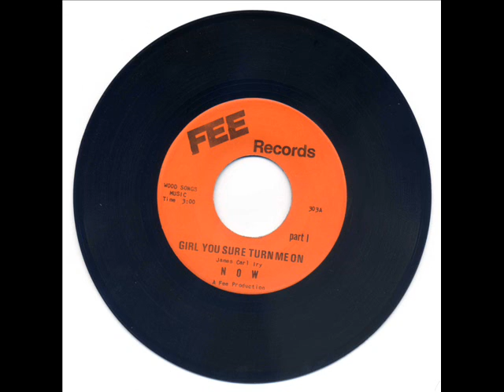NOW-Girl you sure turn me on.wmv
NOW-Girl you sure turn me on (part I) 1974
Fee 303 (Detroit label )
FIRST TIME ON YOU TUBE